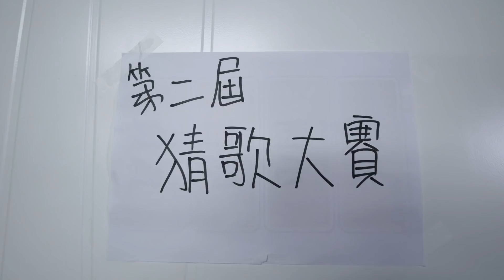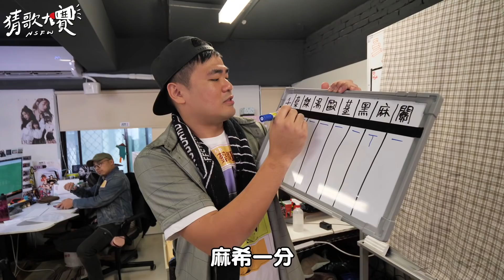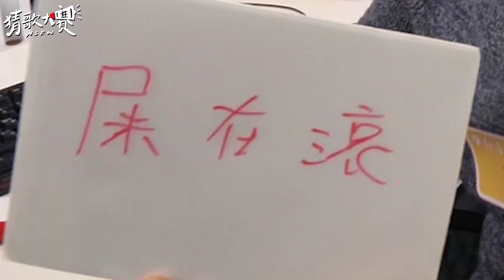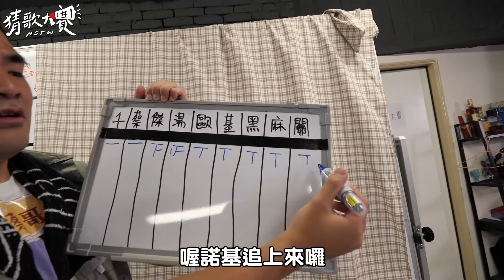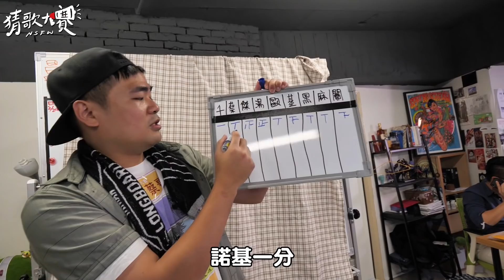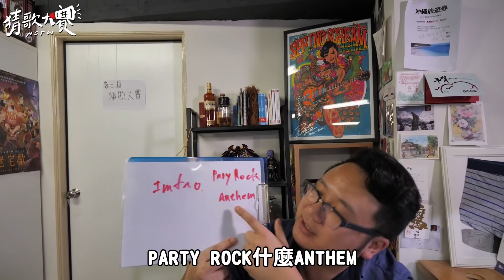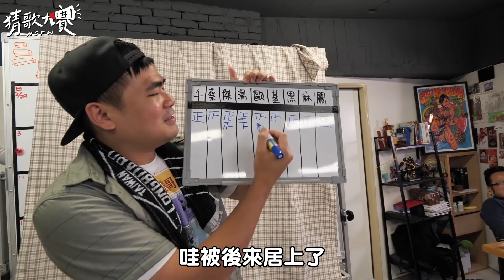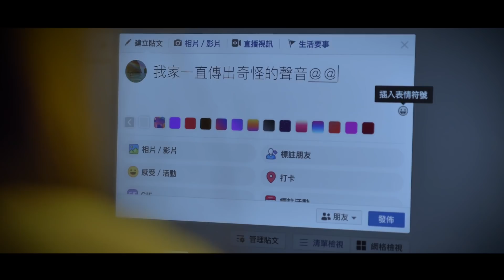上班不要看第二屆猜歌大賽 - feat. 千千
居然就這樣比了第二屆猜歌大賽
還重金邀請到 唱歌實力堅強的 千千 (?

究竟誰可以晉級?
又究竟是誰可以獲得本屆猜歌之王獲得量身打造單曲的殊榮呢？